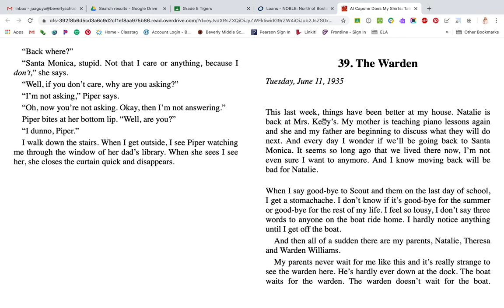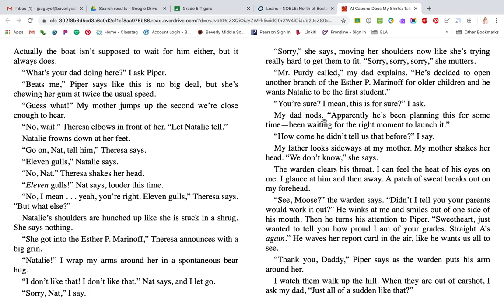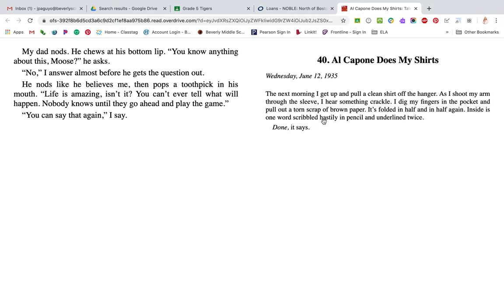Chapter 39 40